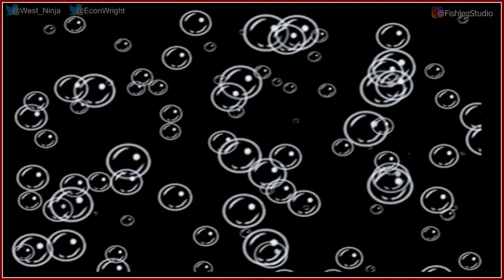SpongeBob SquarePants: Revenge of the Flying Dutchman [3] - Play Together